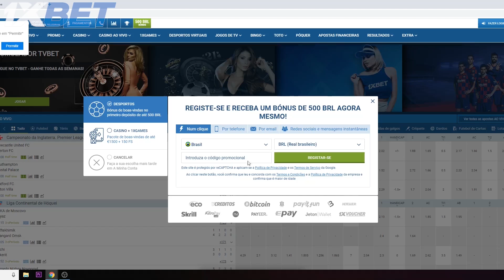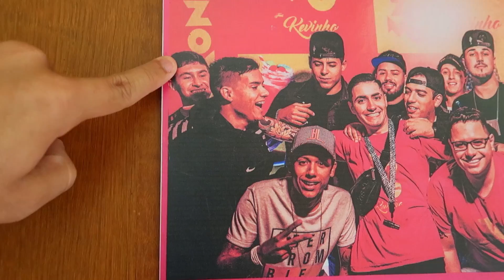MEU PRIMEIRO VÍDEO DE 2020 - *sem edição*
* Video Anterior: